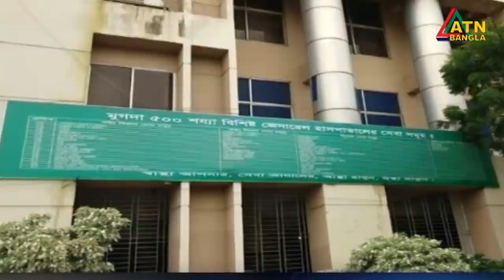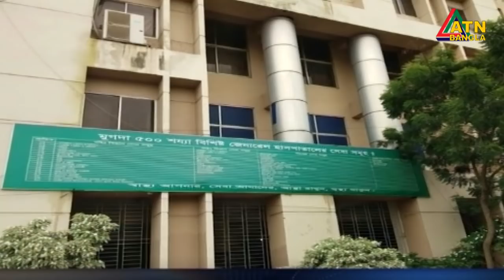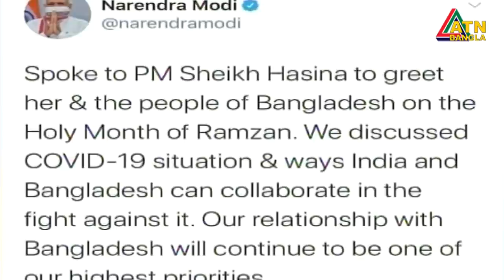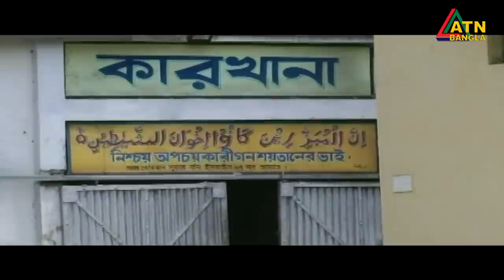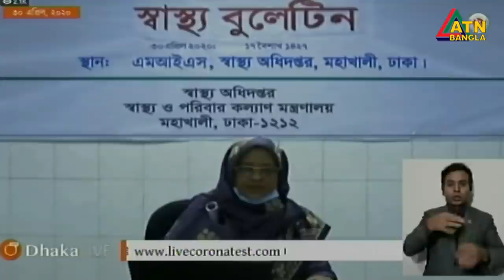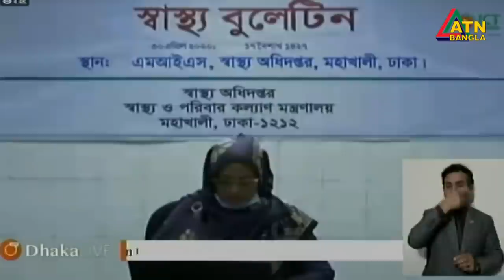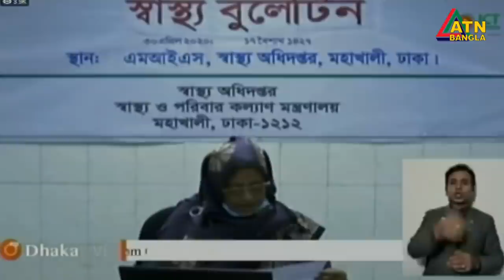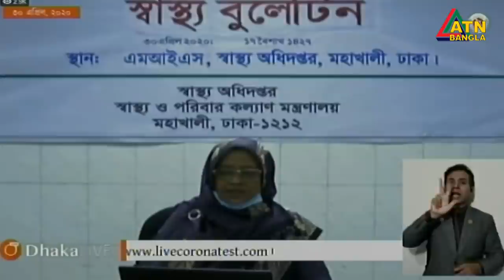এটিএন বাংলা দুপুর ২টার সংবাদ । 30.04.2020 | ATN Bangla 2pm News